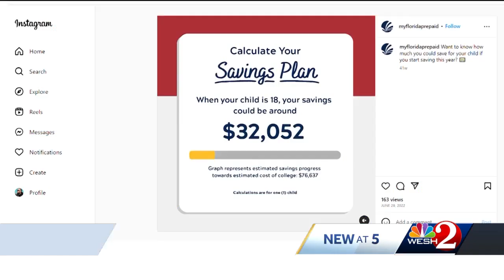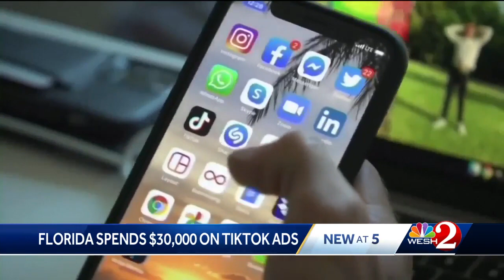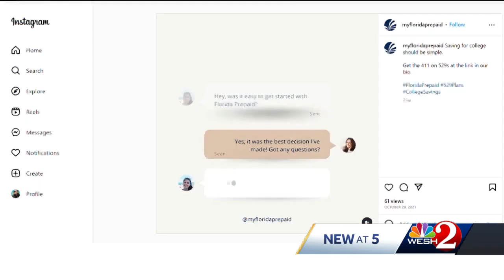Thousands spent on Florida Prepaid TikTok ads as DeSantis pushes for ban